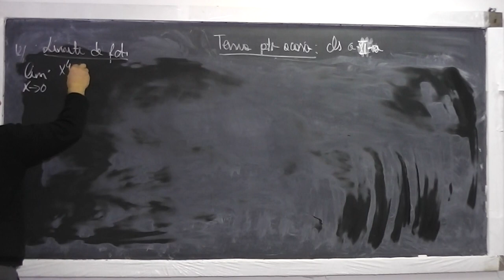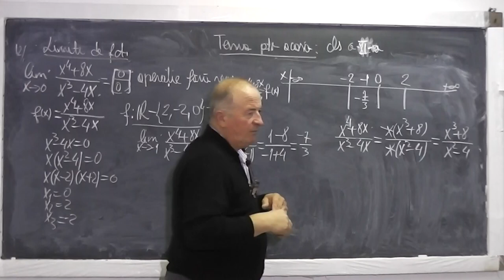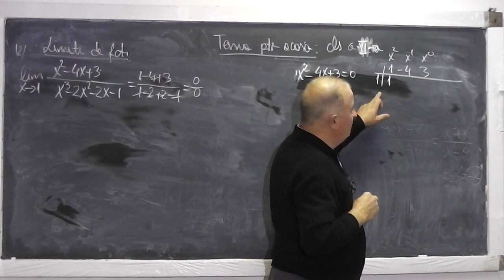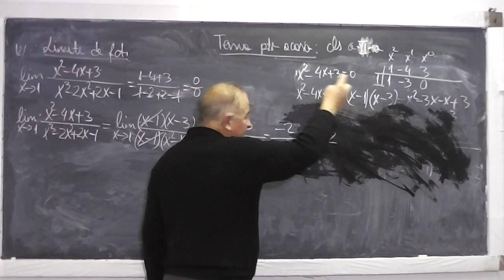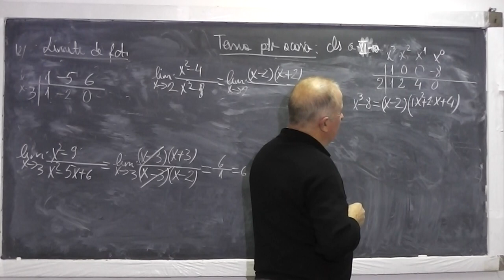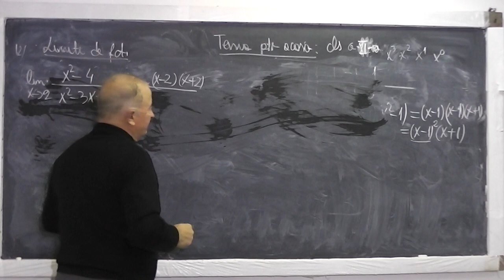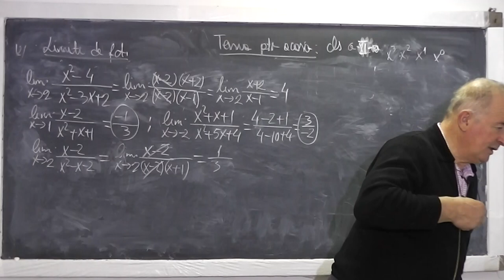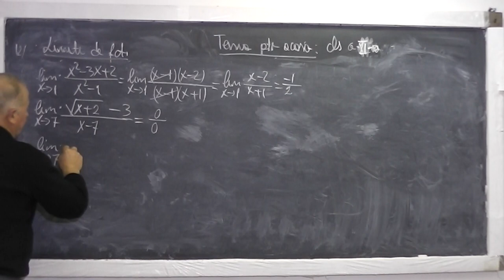1/2 Lectia 670 - Ce este limita unei functii intr-un punct? Calcularea limitelor unor functii Cls 11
Aceste lectii sunt sustinute de voi si daca va sunt utile, as aprecia un Like si Share - In aceasta lectie de matematica pe care o puteti vedea in direct si pe raspundem la intrebarea: Ce este limita unei functii intr-un punct si cum o calculam? Daca lectia va este utila, as aprecia un Share si Like - VIDEO MATEMATICA cu Proful Online sau cautati pe Google: profu online Ioan Ursu

- 1/2 Lectia 670 - Ce este limita unei functii intr-un punct? Calcularea limitelor unor functii Cls 11
- 2/2 Lectia 670 - Ce este limita unei functii intr-un punct? Calcularea limitelor unor functii Cls 11
- Lectia 670 - Ce este limita unei functii intr-un punct? Calcularea limitelor unor functii Cls 11